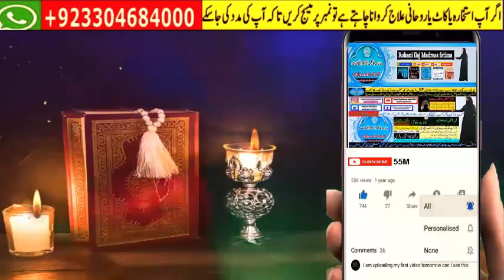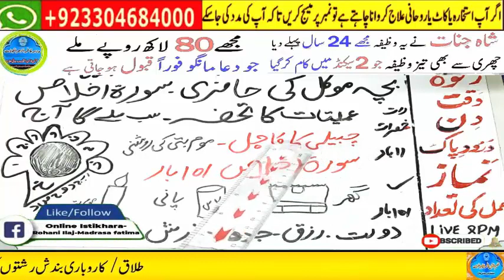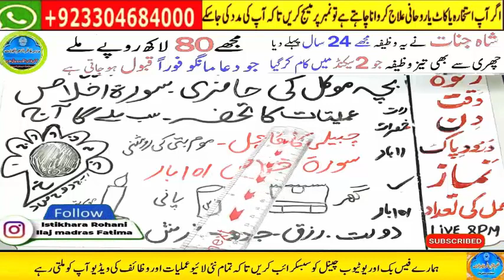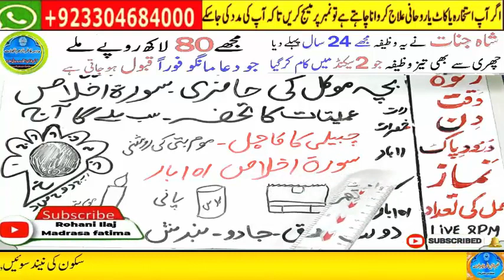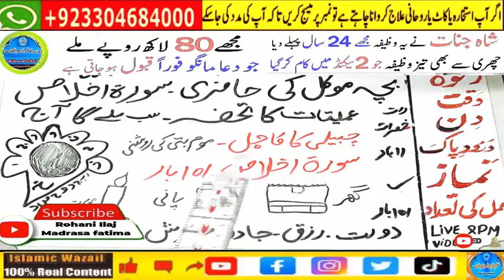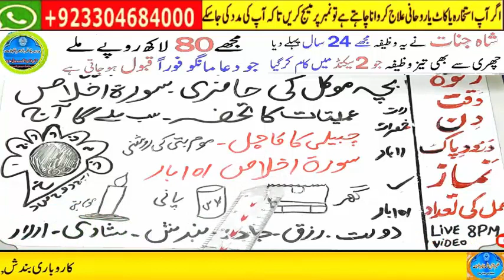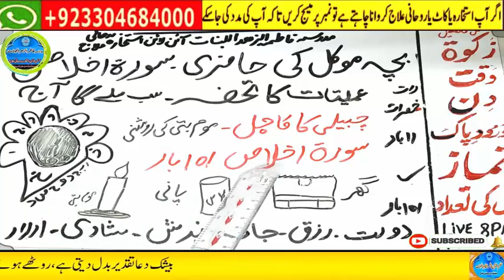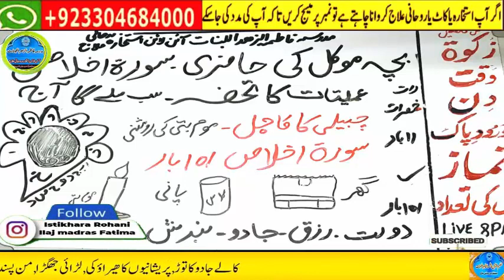Amir hone ka wazifa, daulat ka wazifa, rizq ka wazifa, wazifa for money, jab, pari, mokil ka amal